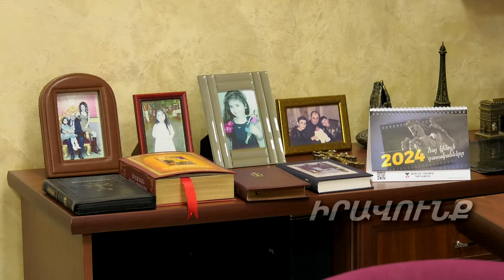Ինչի մասին երբեք չի բարձրաձայնի հայտնի պրոֆեսորը. Բացառիկ զրույց պրոֆեսոր Արմեն Չարչյանի հետ